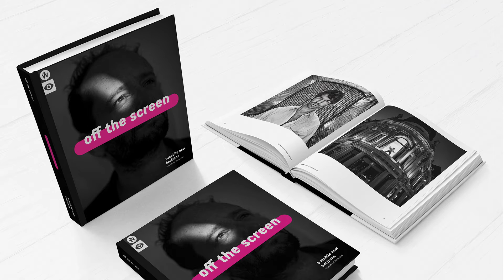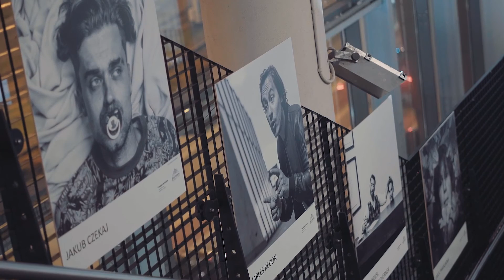Nowe Horyzonty off the Screen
Album nowe horyzonty – off the screen zawiera zdjęcia reżyserów i aktorów filmowych będących gośćmi festiwalu T-Mobile Nowe Horyzonty we Wrocławiu. Przez osiem kolejnych edycji festiwalu (2009 – 2016) realizowane były specjalne sesje portretowe, w efekcie których powstało około 250 unikalnych czarnobiałych zdjęć portretów. Projekt na przestrzeni kilku lat rozrósł się do niezwykle wartościowego artystycznie zbioru fotografii. Autorami zdjęć są Łukasz Gawroński, Maciej Kulczyński i Rafał Placek.